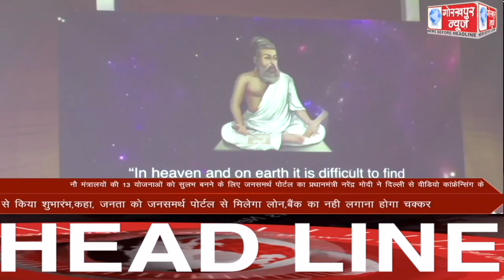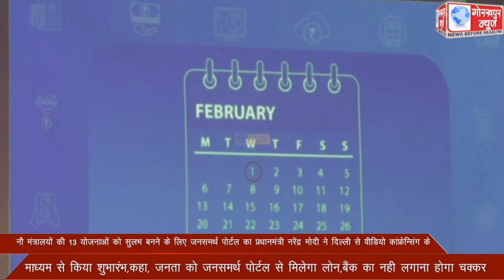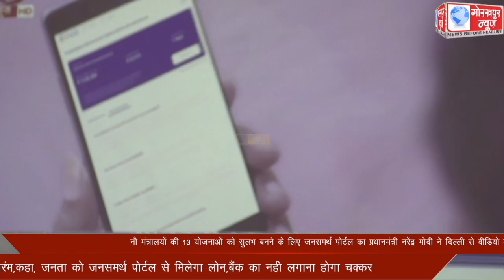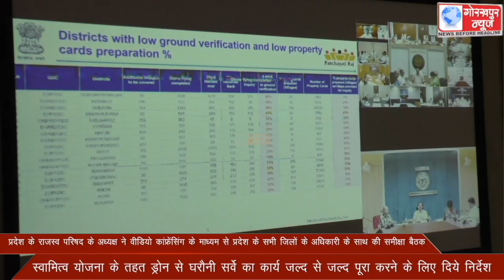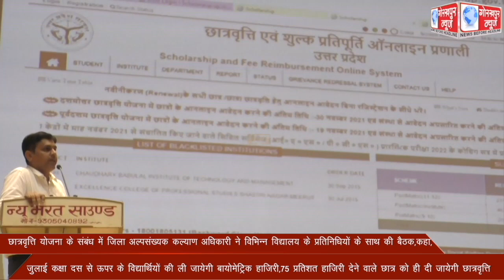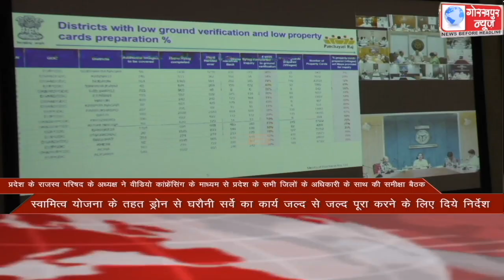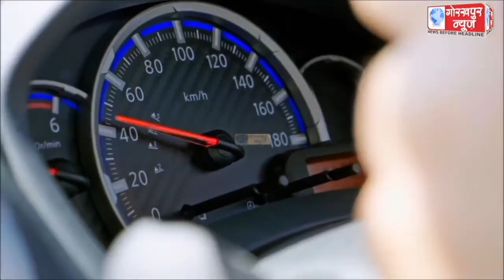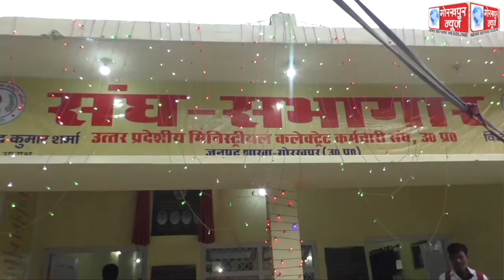GORAKHPUR NEWS 06-06-2022